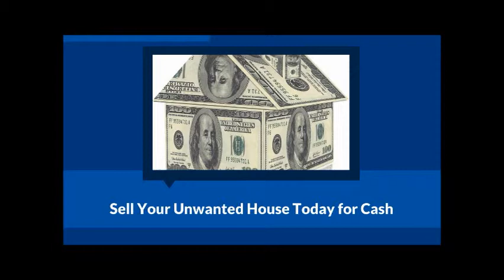Sell My House Fast Lancaster CA - We Buy Houses Fast for Cash in Lancaster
We buy Lancaster CA Houses Fast and we pay cash for them.

We buy Lancaster CA houses fast for cash

Sell My House fast Lancaster CA and we will buy your Lancaster CA house fast.

Remember, we buy houses fast in Lancaster CA... just say I need to sell my house fast and we get the job done quickly.

I need to sell my house fast Lancaster how can I sell my house fast in Lancaster CA.